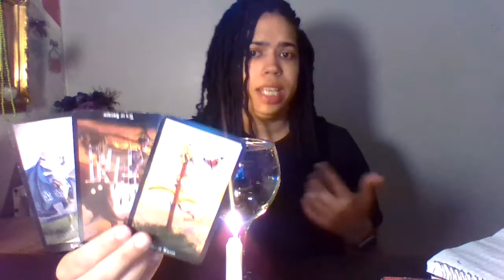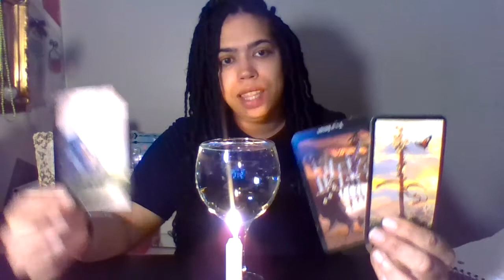ARIES~ TAKING APPLICATIONS ?! OH YOU GOT IT LIKE THAT (PERLA's Gift & Tarot)